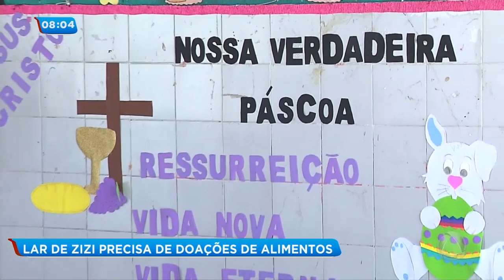Lar de Zizi precisa de doações de alimentos - Balanço Geral Manhã 2